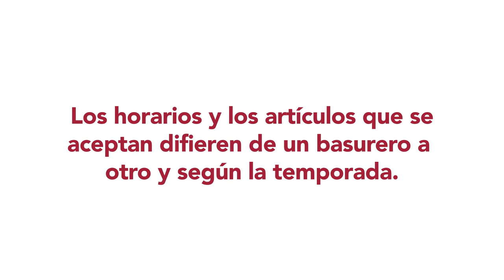Ramsey Recycles Yard Waste - Spanish